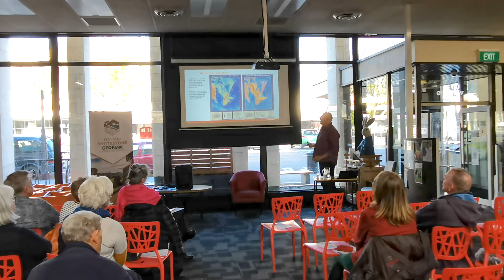'Visit Gondwana - Without leaving home' - A presentation by David Barrell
Our public talk series continued with David Barrell joining us on the 15 October at the Oamaru library. 'Visit Gondwana - without leaving home' looked at New Zealand’s geological origins, which go back more than 200 million years, to when it was part of the Gondwana supercontinent. The familiar greywacke rock of the Waitaki area was formed in Gondwana, and is being recycled into new geological deposits. Learn about the rich geological history preserved in the Waitaki area, in a journey from Gondwana to today.

David is a senior scientist with GNS Science, a government-owned earth science research institute. He has worked on the geology and landforms of the Waitaki District for over 25 years. He has applied his knowledge to various scientific issues, including understanding climate history, active tectonics, geological hazards and groundwater resources. David has also contributed to the Geopark's UNESCO application, with a focus on the general geological description.